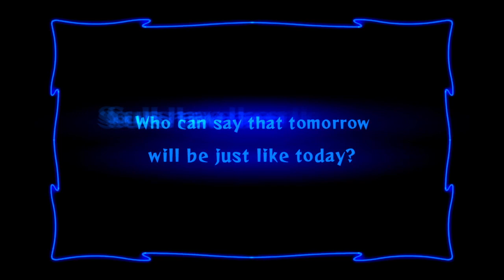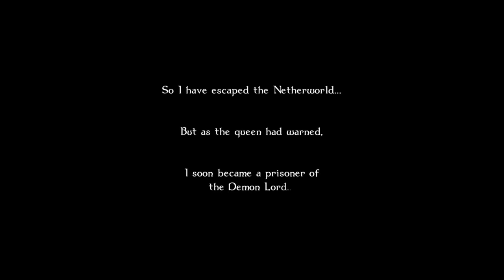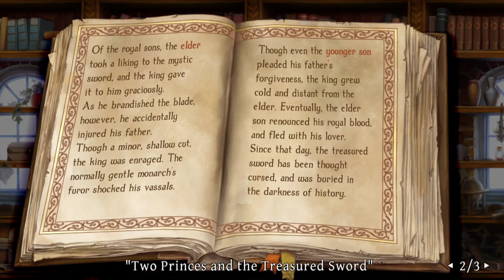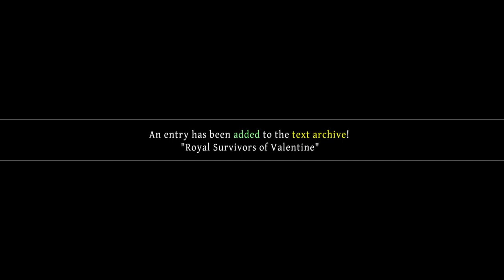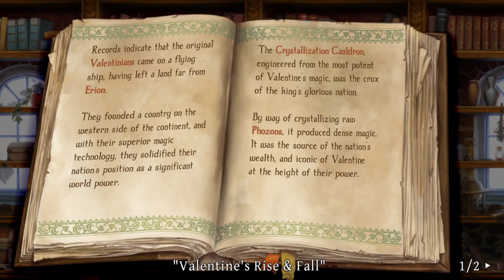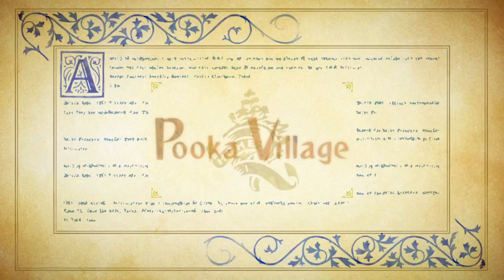Odin Sphere Leifthrasir The Pooka Prince